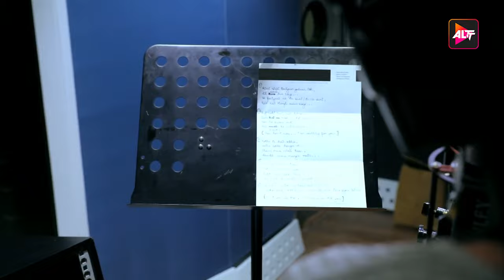Teriyan Gallan | Song 🎵 | Kehene Ko Humsafar Hai | Mona Singh & Amrita Talukder | Alt Music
The heartfelt emotions of an estranged lover! ‘Teriyan Gallan’ is an original soundtrack from Kehne Ko Humsafar Hain season 2, sung by the versatile Mona Singh.

Song Name : Teriyan Gallan
Music Producer: Go Live Talent & Records & Parivesh Singh
A & R - Varkey Patani
Singer: Mona Singh & Amrita Talukder
Lyricist: Preeti Taneja
Arranger: Go Live Talent & Records & Parivesh Singh
Recording Studio: Go Live & Audio Lab